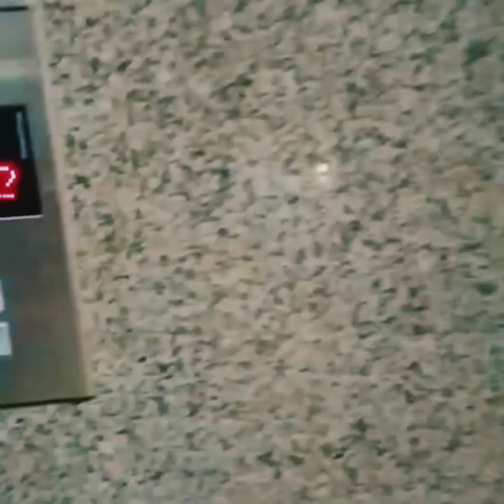i am hear panipat shopping mall😘😘😘🎢🎡🎠🌌🌌🏙🏙🏙 video lovelykashyapsnp video